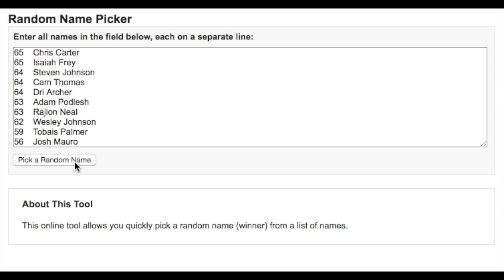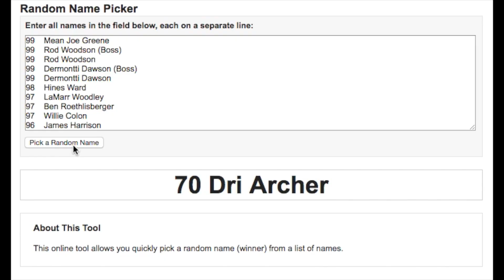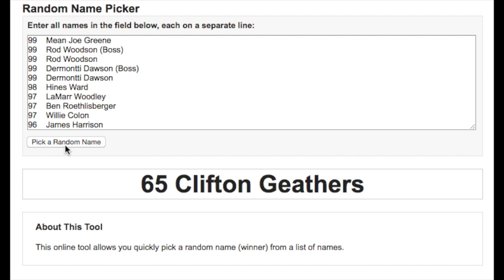WICKED WARD WHIPS WEAK WARLORDS - Pig Iron to Steel Splendor #19 - MUT 16 Road to Glory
Today we watch Ward run his accord over the opponents. Is it enough to take home the W or will we wither with the weather.

-You can find scripts and budget teams here

-You can interact with a dead fox here

-Stream. Catch me if you can.

Here's the part of the description where us youtubers create fragmented sentences to try and get better picked up by search engines so we can get more views and subscribers:
I don't play middan altimeta tim 18. Don't lick and don't subscrabe so I can't be like Callenbargerd middan altimeta tim 18. Crank Smoother NAB 2h76 play later for smoosh. My favorite series is testing STDs. NAB My Tim is asisome! Drift Chimpions is da beast I don't tauch.

Featured in this video: Gutfoxx the glitch (not in a good way)
Not featured in this video: Chris Smoove, Cullenburger, thatdudesly, cookieboy, toke, kliquid, imav, thecrayonsmelt, texasboy, and none of your other favorite MUT 16 youtubers. -See what I did there?

Oh yeah, and I've enabled viewers to contribute subtitles and closed captions so go hog wild folks!